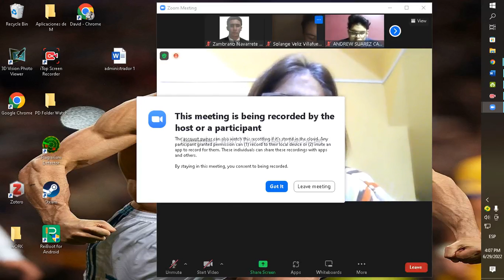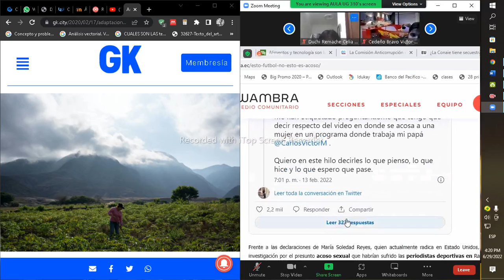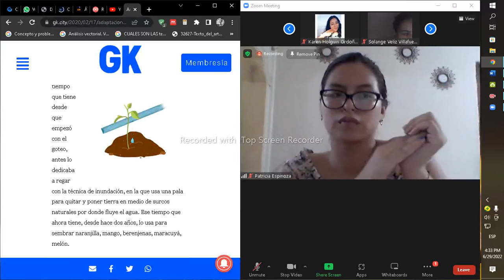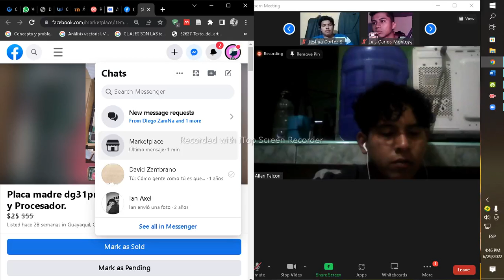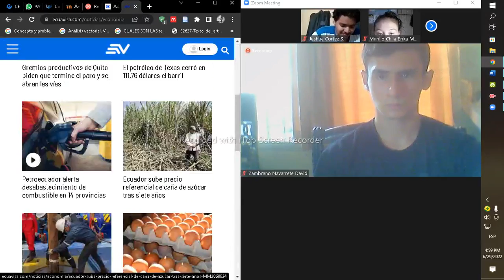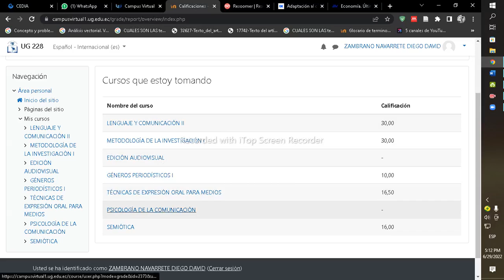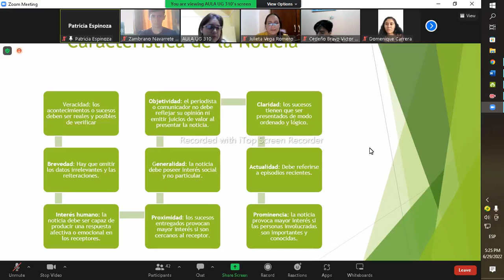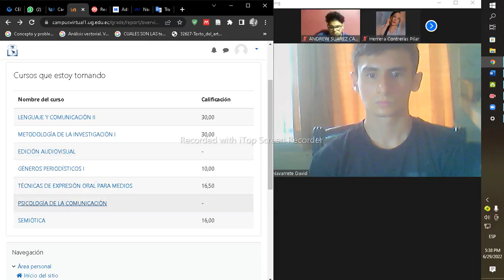Generos Periodisticos- Repaso del uso de las fuentes y El concepto de la noticia, caracteristicas